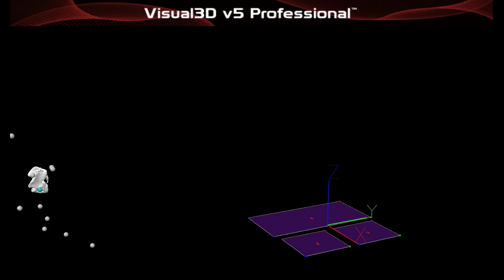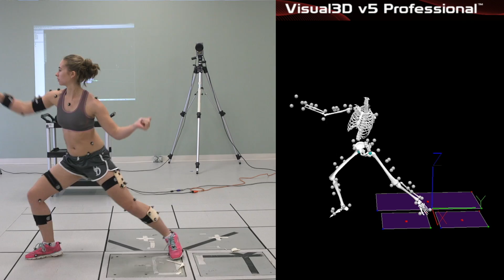Tracking fencing sword nuances through motion capture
Mechanical engineering Ph.D. student Zach Adams combines his lifelong passion for fencing with his research in mechanical engineering. Learn how motion capture is used to track the sword and body movements to learn how to improve fencing abilities and techniques.